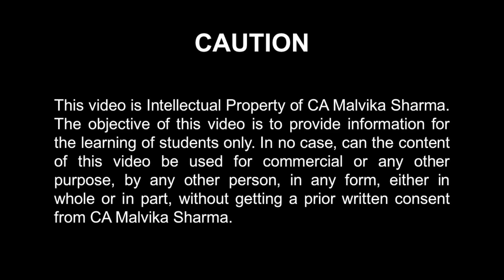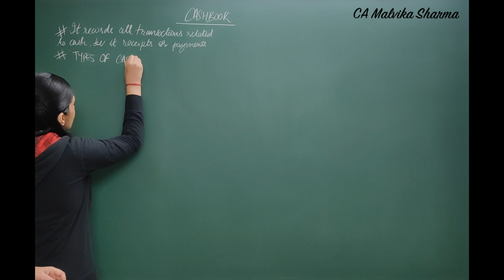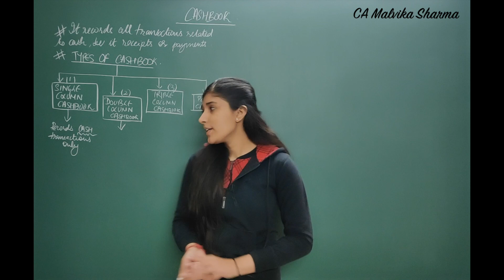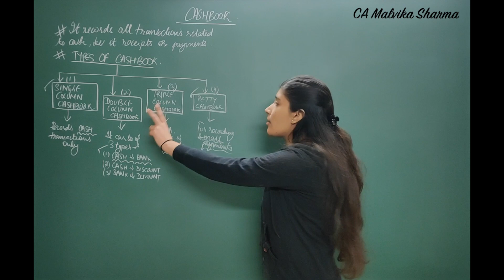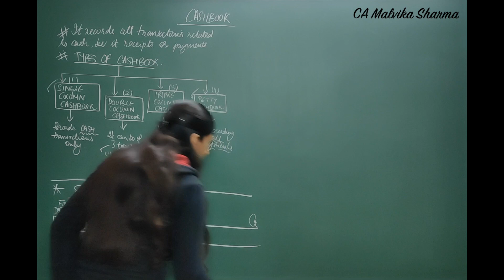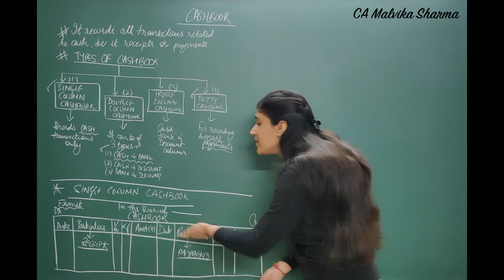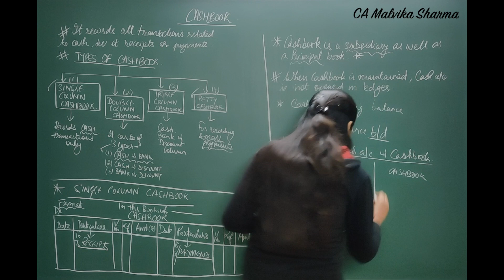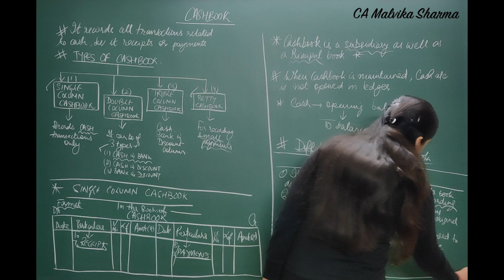L79 - Cash book | Types | Single column cashbook | Difference between cash a/c & cashbook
Meaning of cash book and the types of cash book that are prepared will be covered in this lecture. The topic of single column cash book will be covered in entirety and the difference between cash account and cash book will also be told.

Topics covered:
Meaning of Cash book
Why is cash book prepared
Types of cash book

Cash and bank

Cash and discount
Bank and discount
Triple column cash book

Format of single column cash book

How to make cash book

Is cashbook a subsidiary book

Is cashbook a principal book
Why is cashbook a subsidiary and principal book

Difference between cash account and cash book

Class 12

Commerce

Non Commerce
Financial Accounting
CBSE
ICSE
PSEB
BBA
MBA
CA foundation

CA

CMA

CPA

CFA

B.Com

M.Com